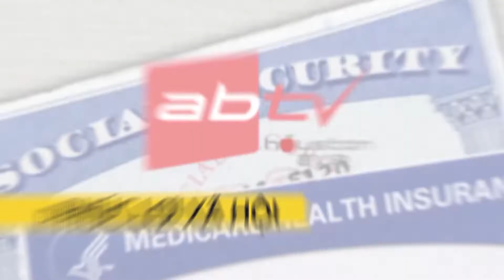PLXH 0609 Loan Sh2 P1